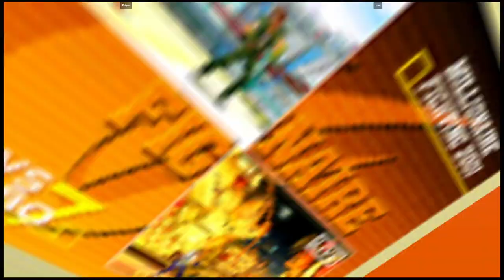CVS2 | Briyou VS nug | 🇺🇸🇺🇸 Fightcade Flycast